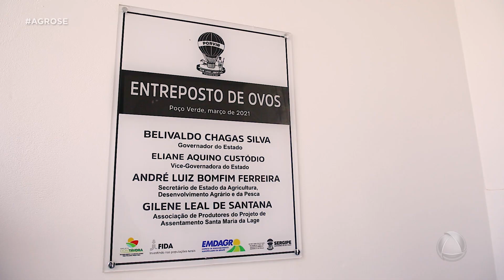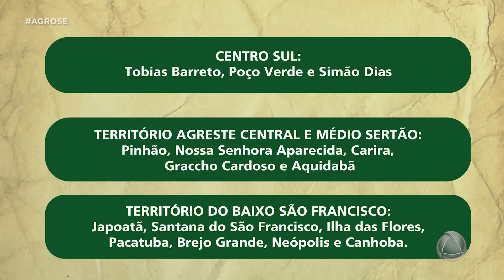Agro Se vai mostrar uma diversidade de culturas que são beneficiadas pelo projeto Dom Távora